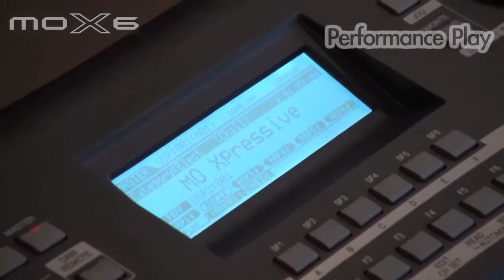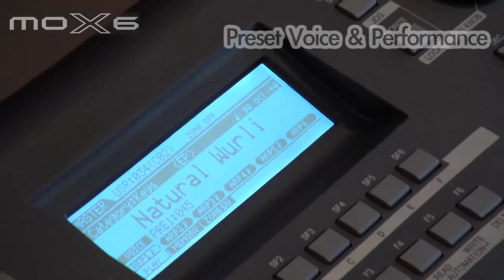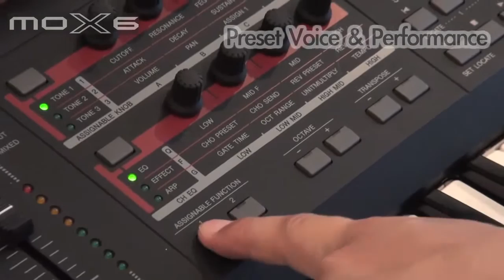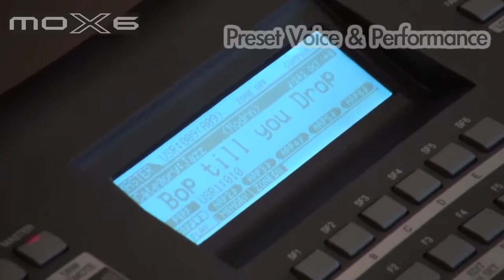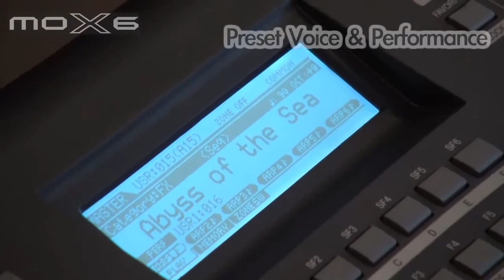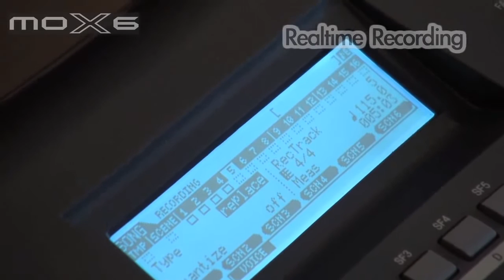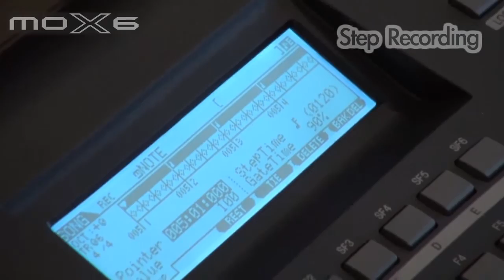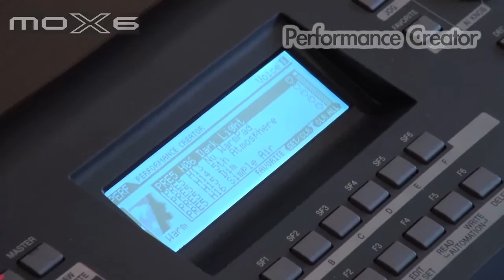Yamaha MOX6 MOX8 Voice & Performance Katsunori UJIIE